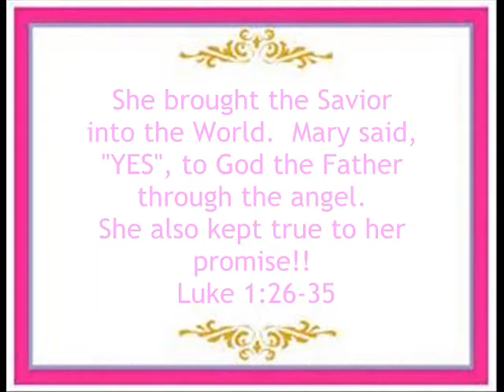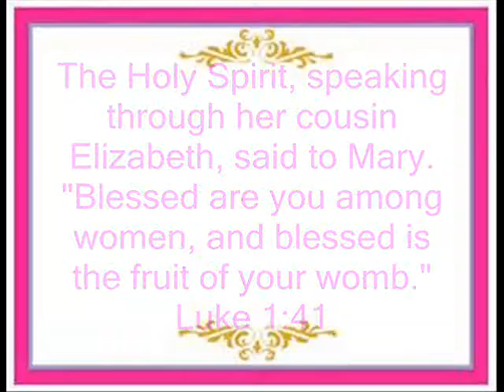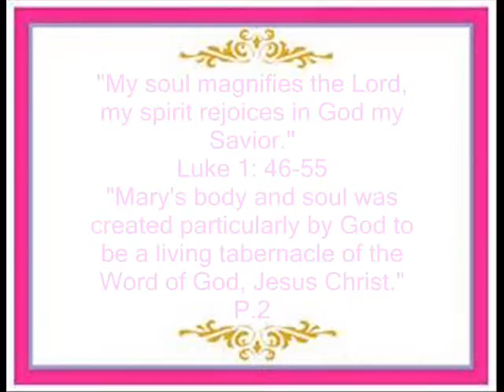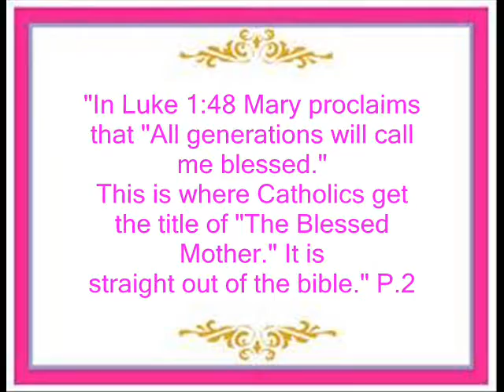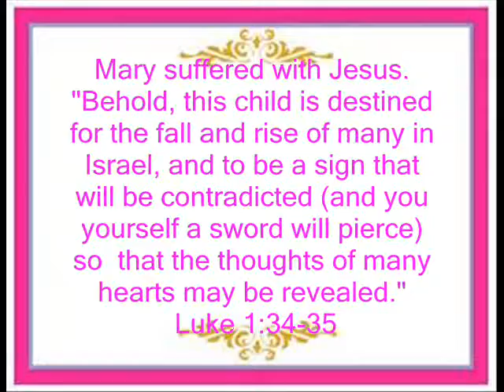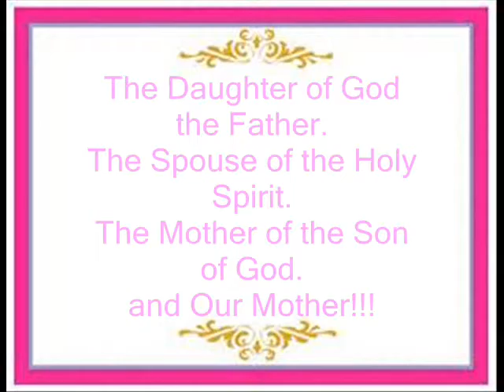Ave Maria Josh Groban Noel 0001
Why do Catholics Honor and Love the Blessed Virgin Mary?  My prayer is that this music
video puts light on the subject.  I have no intentions for monetary gain.